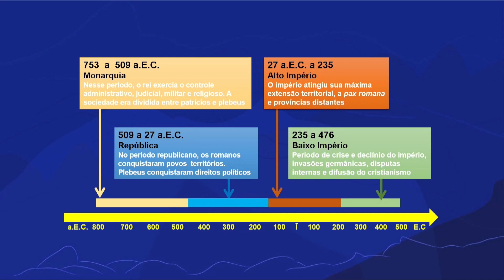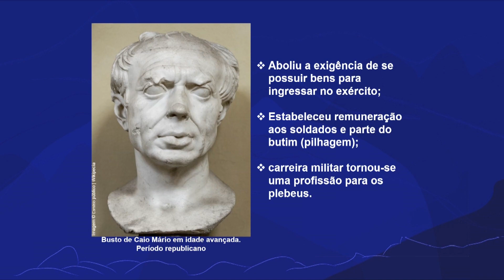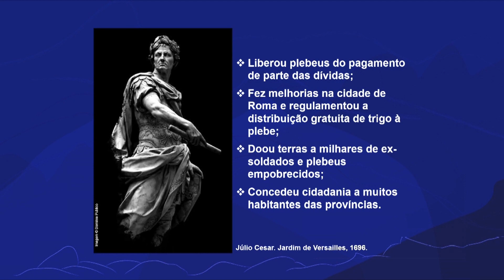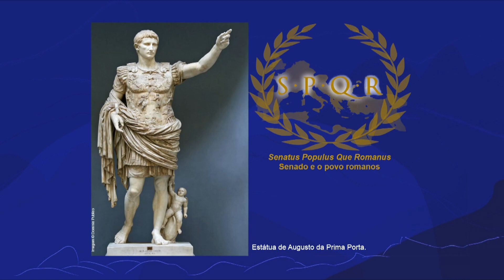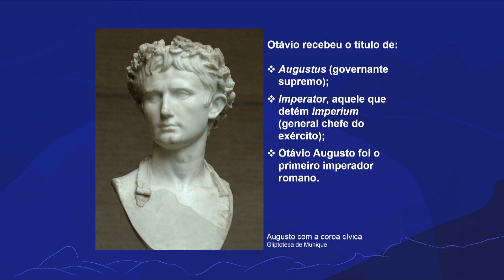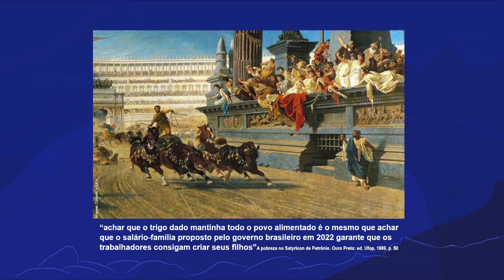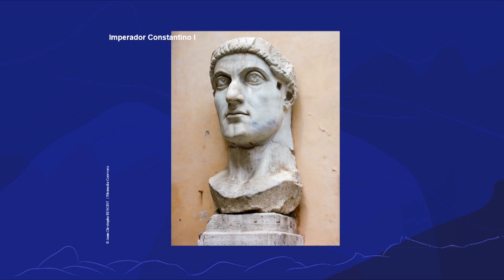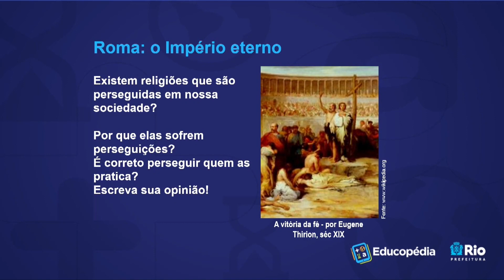Roma: o Império eterno | Rioeduca na TV – História - 7º Ano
A professora Claudia Gomes apresenta a aula Roma: o Império eterno.
Habilidades trabalhadas: Identificar os fatores que contribuíram para a crise do Império Romano e as principais características das estruturas feudais.